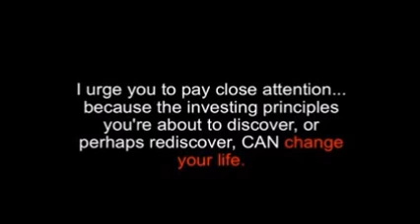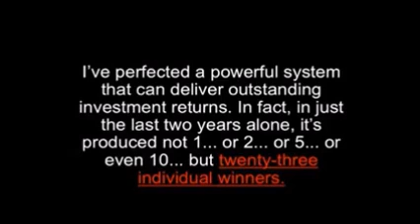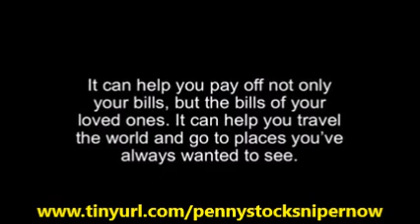Penny Stock Sniper Review | Amazing Penny Stock Sniper Review By Jeff Avery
Penny Stock Sniper Review: The Internet has made some massive changes in the lives of people across the globe. Even though some people may benefit more than others, the possibilities appear to be endless.

From starting a new online company that provides an individual with an earnest living working from home to creating online millionaires that used their resources to leverage the playing field in their chosen industry, there are a lot of ways to earn money and make a living on the Internet alone.

One of the more recent methods is making investments, specifically for those who do not have large sums of money to invest but still want to benefit from generating huge profits. Today, there is one such investment opportunity on the Internet that may be just what the individual investor is looking for, and it is known as penny stock.

Therefore, for those who are interested in investing a little and getting back loads, they may want to pay close attention to penny stock sniper reviews. Penny Stock Sniper Review

What does Penny Stock Sniper Entail?

Penny stock sniper offers individuals a chance to get out of debt, earn extra income and change their lives for good. This is an investment strategy that has been designed for ordinary people, specifically for those that have a desire to make millions of dollars by following a proven strategy that is being used by others all over the Internet.

For instance, one of the primary claims of this kind of investment strategy is turning $100 into $1000 within a 30 day period of time. Based on the guidelines and tips provided, the individual may also turn $1000 dollars into $10,000 and so forth. Which means, the amount of money that the person has to invest will determine how much their bank account will show in 30 days.

The main goal and objective of this type of investment program is for the individual to take modest sums of money to use for investments. Based on the recommendations that the program creator (Jeff Avery) shares, these individuals can make millions of dollars over small periods of time. Penny Stock Sniper Review

Advantages of this Investment Strategy:

Of course with any type of investment strategy, there are both advantages and disadvantages. One advantage of Penny Stock Sniper includes provisions for a money back guarantee. Which means, if an individual would like to invest small sums of money to try these strategies out, they can do this without having to lose any of their hard earned personal funds.

Based on the program’s offer, the individual can also get their cash back. This offer is extended up to two months. Which means, people who have an interest in being successful, will have an opportunity to use it for the first two months to make all of the money that they want without the fear of losing their shirt or being scammed.

Another benefit to starting this kind of investment program is the individual will have immediate access. So, they can start making money right away. Since the information that they need can be downloaded instantly via their desktop computer, mobile phones or the like, they do not have to wait for days or weeks to get the information needed.

It is also important to note that there is a lot of information online that can be reviewed prior to an individual making a small or large investment. For instance, there are customer reviews that will provide people who are interested with the pros and cons of penny stock sniper and how it really worked for them. Penny Stock Sniper Review

Conclusion:

The Internet is an excellent resources for a wide variety of different ventures. One of the most recent is being able to earn extra income or make a living via penny stock sniper. Since this program is based on secrets from wealthy and savvy investors, ordinary people can increase their value of their portfolios quite substantially as well. Penny Stock Sniper Review

As with any program, however, there are both pros and cons. So, it important for the individual to do the research that they need before investing any money. Further, it is also important to note that the individual can start their investments and make money immediately by having access to a digital download that is provided by Jeff Avery the creator of Penny Stock Sniper. Penny Stock Sniper Review

Penny Stock Sniper Review
Penny Stock Sniper Jeff Avery
Penny Stock Sniper Program
Penny Stock Sniper System
Penny Stock Sniper Membership